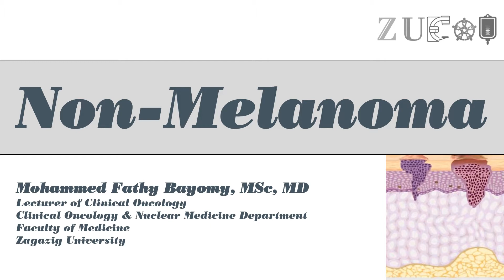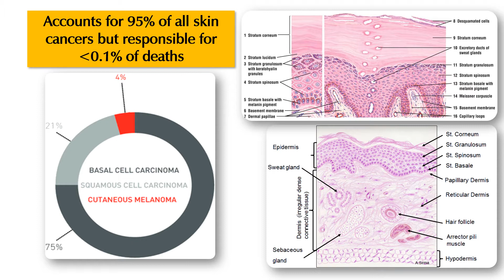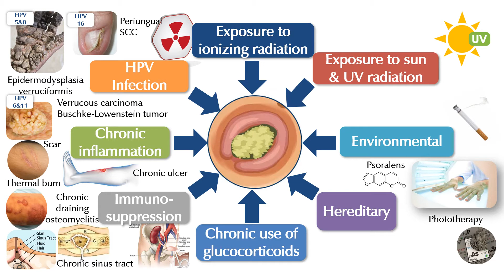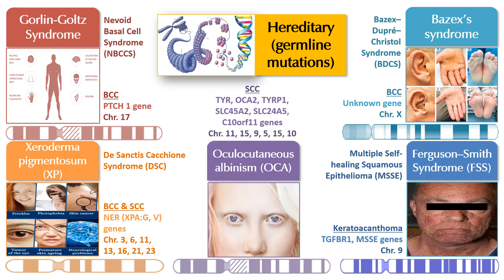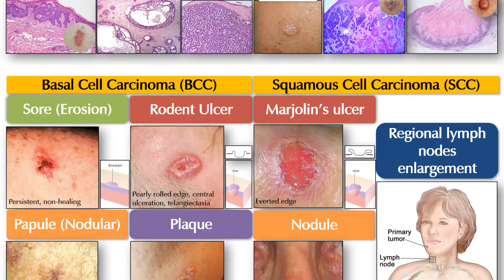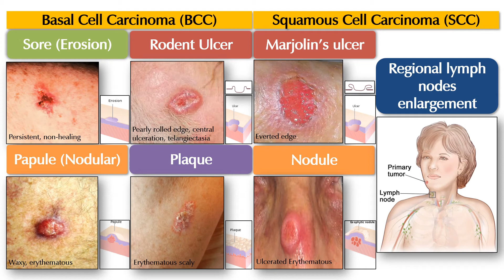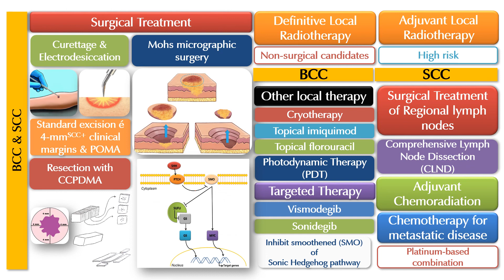Non Melanoma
Target Audience: Undergraduate Students (Clinical Pharmacy)